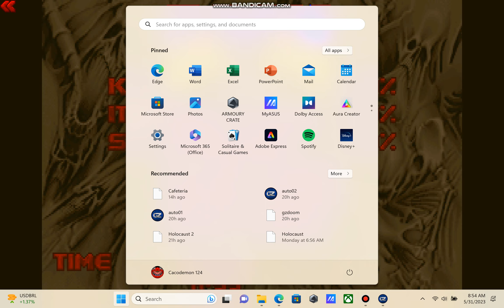Doom 2: Holocaust.WAD - MAP00